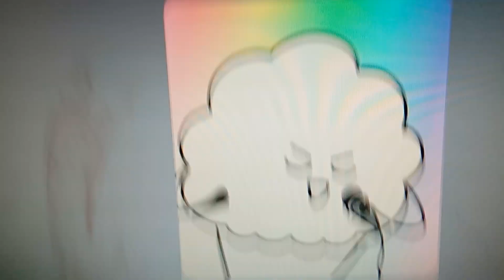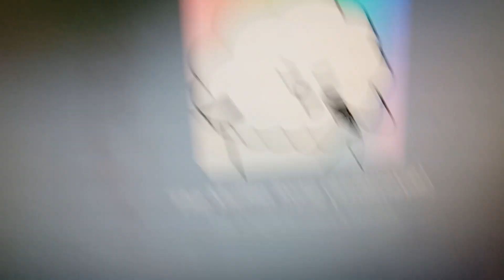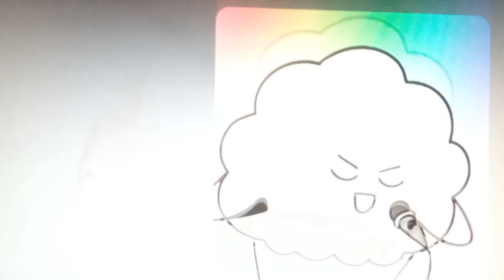the muffin song